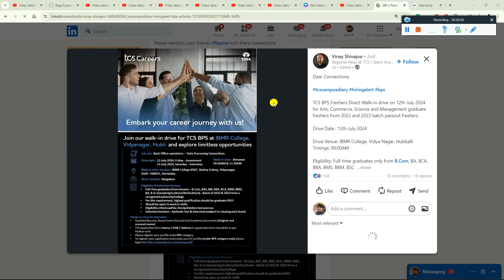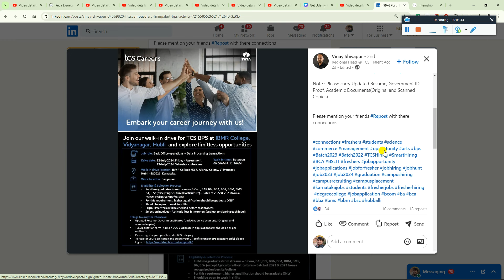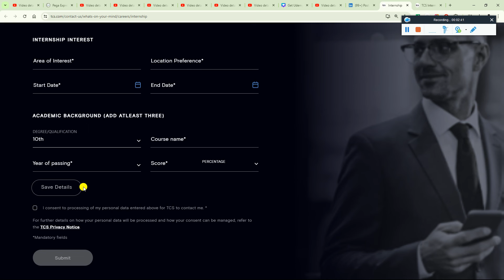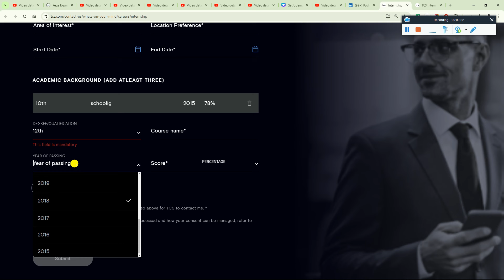🔥TCS BIGGEST OFF CAMPUS DIRECT TEST NEW MASS HIRING ANNOUNCED FOR 2026, 2025, 2024, 2023, 2022 BATCH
2023 Batch Job
freshers hiring
hiring 2023
freshers
2023 hiring
latest hiring
2023 batch hiring
bulk hiring
mega hiring
2023 batch hiring off
2024 jobs
2024 batch hiring
2024 IT Jobs
freshers hiring XX freshers
hiring 2023
freshers hiring 2021
2021 freshers hiring

accenture result
2023 batch jobs
2023 batch off campus drive
accenture new hiring 2024
accenture pada